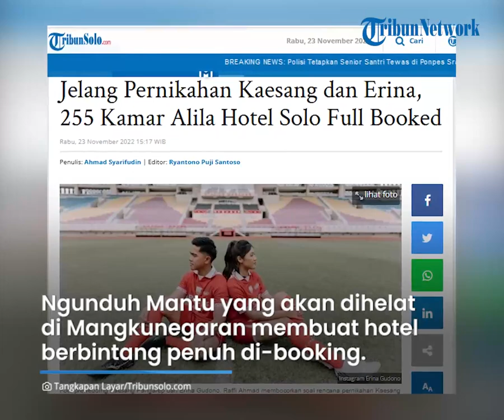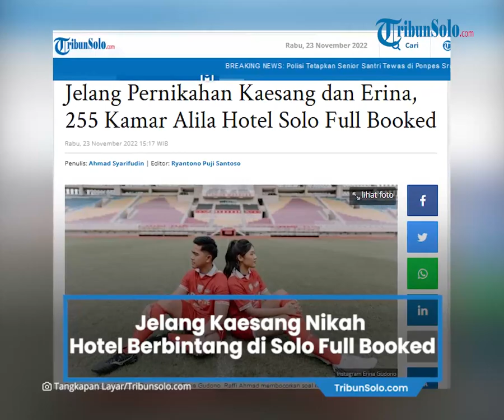Berita Solo Hari Ini: Kamar Hotel Berbintang di Solo Full, Jelang Pernikahan Kaesang dan Erina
TRIBUN-VIDEO.COM, SOLO - Sebentar lagi Presiden Joko Widodo akan punya gawe menikahkan anak bungsunya, Kaesang Pangarep dengan Erina S Gudono.

Ngunduh Mantu yang dikabarkan akan dihelat pada tanggal 11 Desember 2022 di Pura Mangkunegaran tersebut membuat hotel berbintang penuh di-booking para tamu termasuk tamu negara dan keluarga.

Salah satunya hotel bintang 5 Alila Hotel Solo.

Marcomm Alila Hotel Tesa Pujiastuti Solo menyebut sebanyak 255 kamar telah full-booked tanggal 10 Desember 2022.

"255 kamar full tanggal 10. Tamu dari beberapa tamu negara, dari keluarga," jelasnya saat dihubungi, Rabu (23/11/2022).

Untuk melayani para tamu VIP dan VVIP pihaknya akan menambah jumlah pegawai. Diperkirakan penambahan pegawai mencapai 50 orang.

"Kalau perkiraan bisa sampai 50 lebih. Di event biasa saja menambah sampai 20-30 orang," terangnya.

Namun, sampai saat ini pihaknya belum bisa memastikan, sebab pihak protokoler belum merinci apa saja yang dibutuhkan.

"Biasanya tamu VIP dan VVIP memerlukan pegawai khusus untuk masing-masing kebutuhan," jelasnya.

Pihaknya akan menyesuaikan kebutuhan tiap tamu.

"Pelayanan kami mengikuti tamu tersebut. Saat ini masih belum tahu apa yang dibutuhkan. Protokoler belum menginfokan secara detail," jelasnya.

Saat ini pihaknya berkomunikasi mengenai pihak kepolisian untuk pengamanan.

"Secara kesigapan kami komunikasi dengan Paspampres dan keamanan yang lain," jelasnya. (*)

Artikel ini telah tayang di TribunSolo.com dengan judul Jelang Pernikahan Kaesang dan Erina, 255 Kamar Alila Hotel Solo Full Booked,
Penulis: Ahmad Syarifudin | Editor: Ryantono Puji Santoso